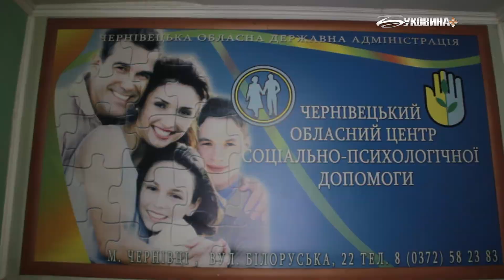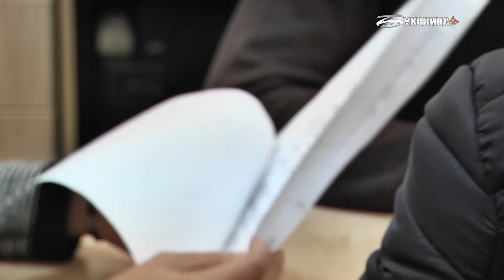Про реформи (24.12.2017)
Кримінальна відповідальність за насильство у сім’ї. Що ще передбачає новий Закон «Про запобігання та протидію домашньому насильству»?